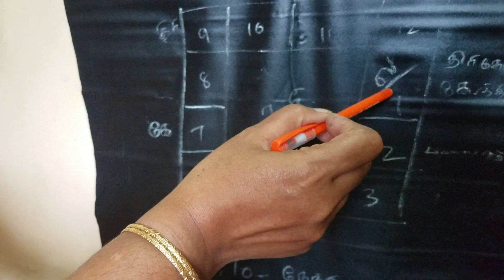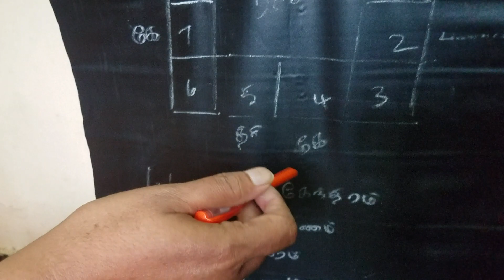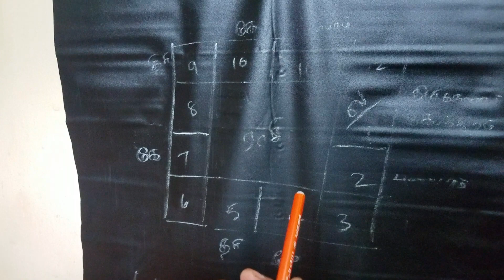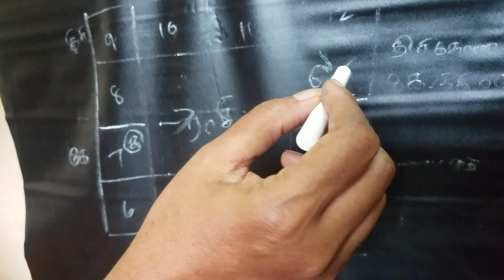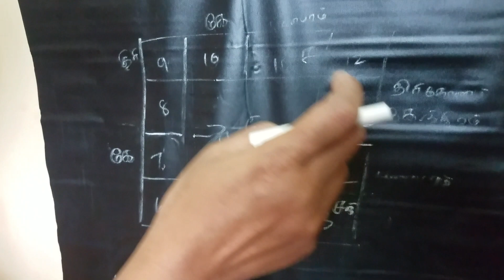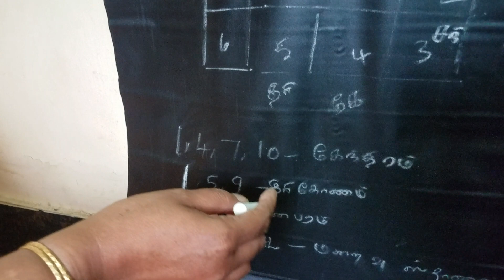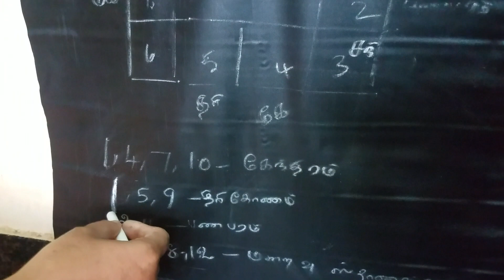ஜாதகத்தில் ஸ்தான விபரங்கள்−பொன்னழகு தேனப்பன்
Ponnalagu Thenappan gives an Astrology lesson.